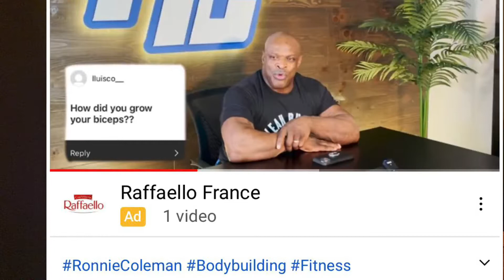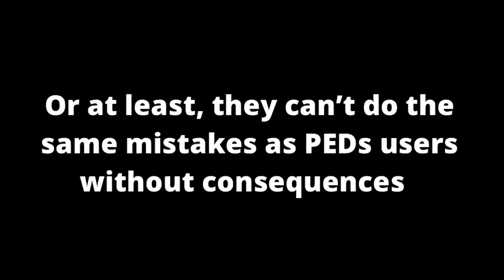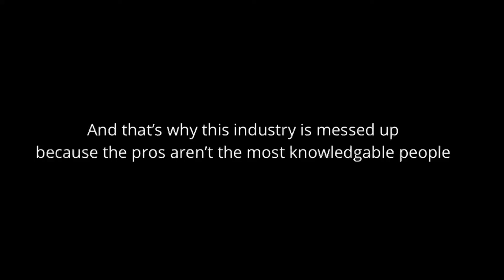Should you listen to Ronnie Coleman and most PRO bodybuilders?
Don't give me wrong, Ronnie Coleman is one of the greatest bodybuilder of all time, and we should appreciate the motivation and hard work he's dedicated to bodybuilding his whole life. His type of training reminds us of great concepts like going heavy with strength training methods as well as using hypertrophy training to make the most out of any training sessions to build muscle. While some of his workouts really show some great things, I've noticed a pattern just with like any pro bodybuilder who take "products". Some of their mistakes didn't have a negative impact on their growth thanks to these products. Some mistakes that naturals can't allow themselves doing if they want to grow. After first hearing Ronnie Coleman mention that his bodyfat was 0.3 percent a few months ago... and now that he trained biceps everyday for years... I jump on the opportunity to remind that a lot of things enhanced bodybuilders say or do simply won't work for you, and that if you're a beginner in the industry and natural and don't know who to listen to - you should better stick to experienced natural bodybuilders advice to ensure progress.